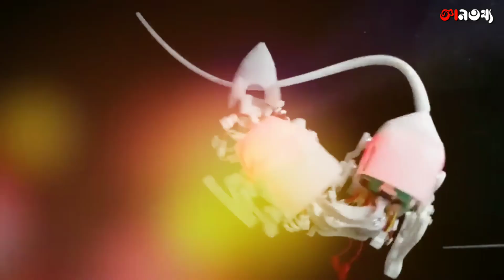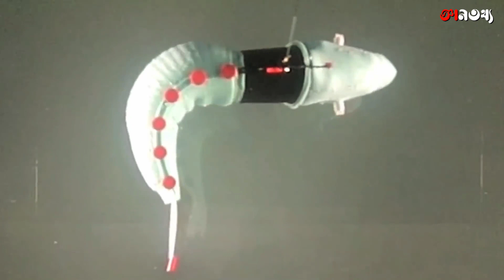এই রোবট কুকুরটি একদিন গোটা দুনিয়া কাঁপাবে | Amazing Robot Animal That You Should See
এরকম Intresting😯, Knowledgeable Video দেখার জন্য আমাদের Channel টিকে Visit করতে পারেন। আশা করি ভালো🙃 লাগবে।